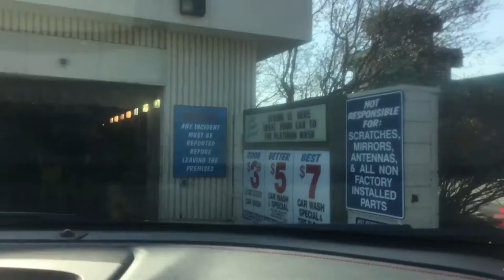jax car wash